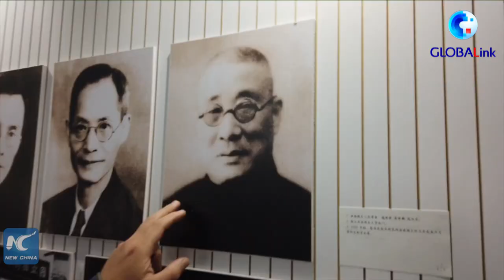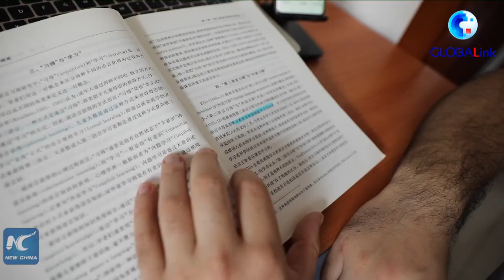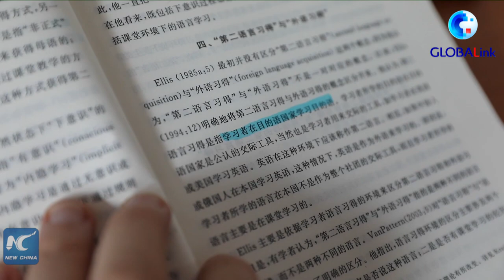GLOBALink | Tajik youth's deep affection for Chinese characters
"I want to be a Chinese teacher," says Nozimov Sharifkhuja, a graduate student at China's Nankai University. The Tajik youth shares his deep affection for Chinese characters.